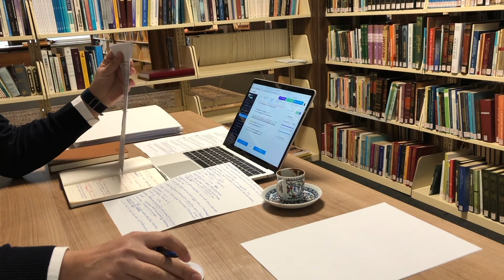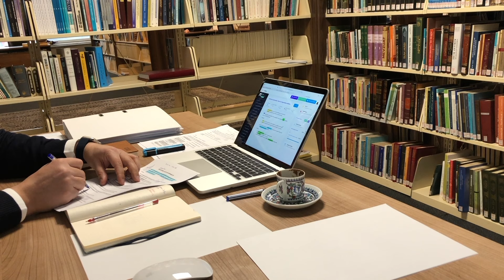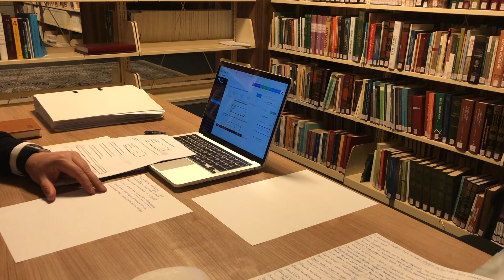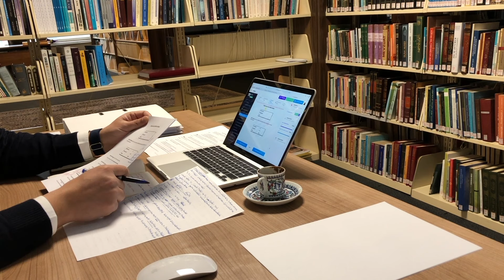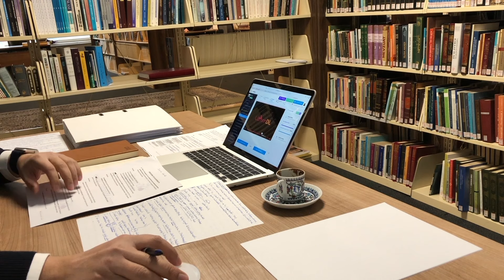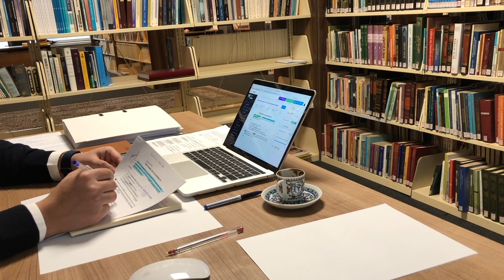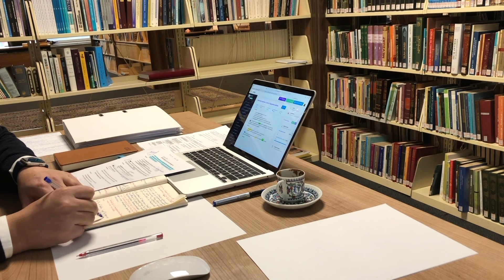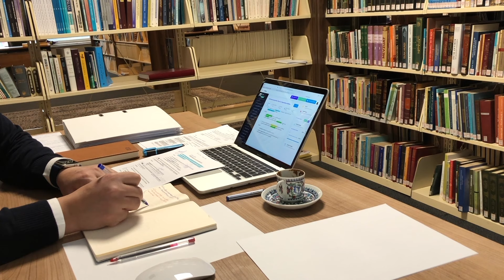STUDY WITH ME at THE LIBRARY 1,5 HOUR REALTIME | background noise, no music, no break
In this video, we used that motivating ambiance in the library environment and it was designed to give your attention only to your lesson. Please leave your phone far away. Just focus on what you need to study.